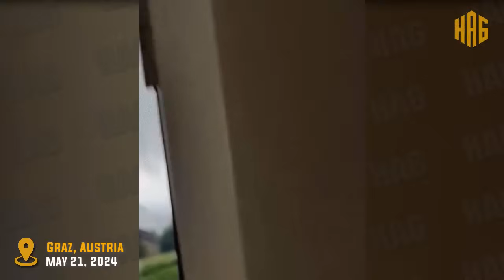Austria destroyed in 2 minutes! Many roofs were destroyed, super tornado in Graz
Weather changes in Austria have made people in the Graz region, especially the Eggenberg district, alert.

And what was even more surprising, an unusual phenomenon in the form of a tornado moved through the Eggenberg district.

Meanwhile, Geosphere Austria also warned via social media about the potential for strong thunderstorms moving further north.

Our content discusses natural disaster news and the latest weather reports throughout the world, including: storm, tornado, flood, flash floods, earthquake, heavy rain, hail, hail storm, wind storm, climate change, weather warning, volcano, cyclone, bad weather, weather news today, compilation of natural disasters, natural disasters caught on camera